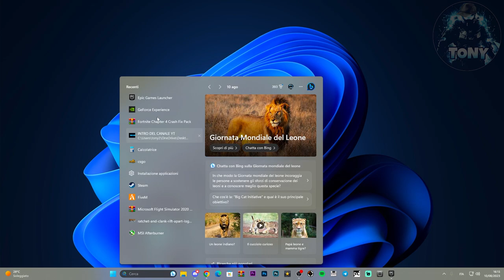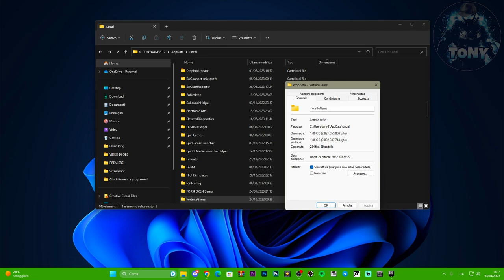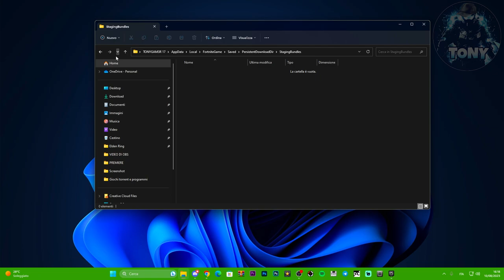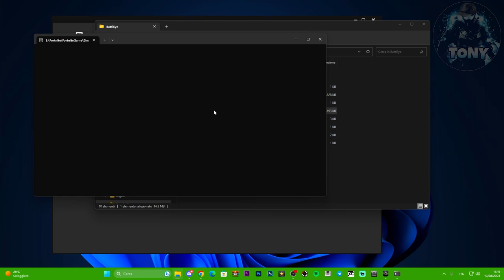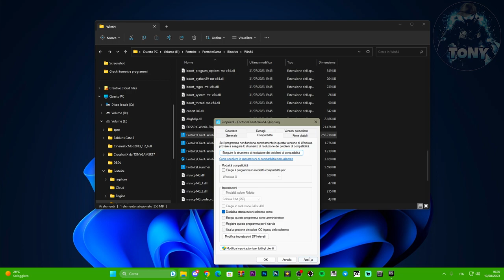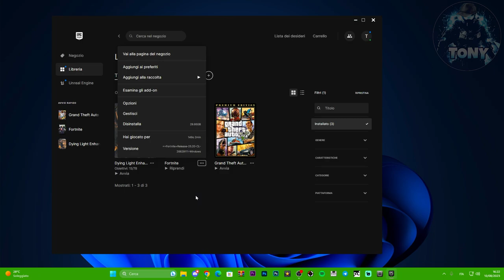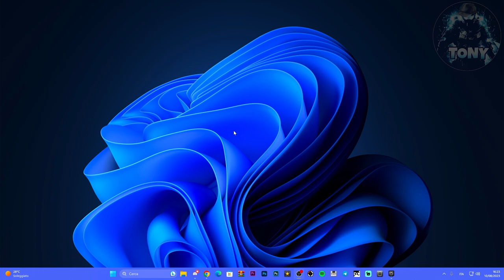COME RISOLVERE I PROBLEMI DI CRASH SU FORTNITE |STAGIONI FUTURE| NO CRASH - NO LAG - TUTORIAL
Non crashare più su FORTNITE grazie a questi metodi!

MIO REFCODE:563685ph1

PC:
MOBO: B450 GAMING PLUS
CPU: R5 3600
GPU: 1660 SUPER
RAM: 16 GB
CASE: 4000D AIRFLOW CASE CORSAIR

VIDEO TUTORIAL
               GAMES---TECH---MICROSOFT